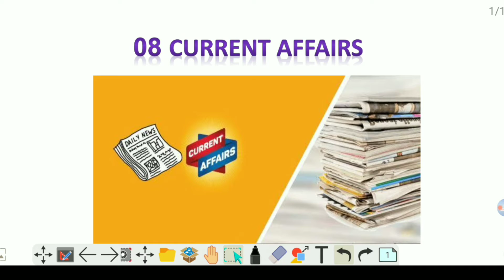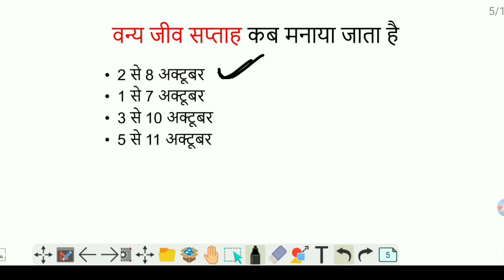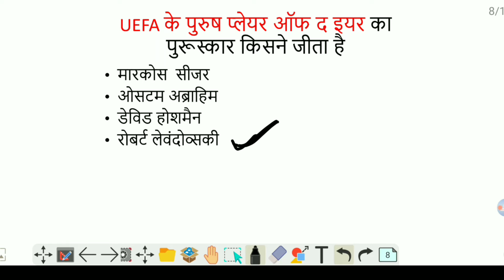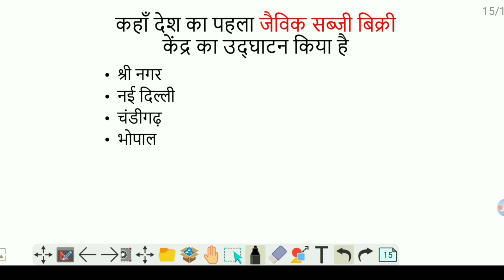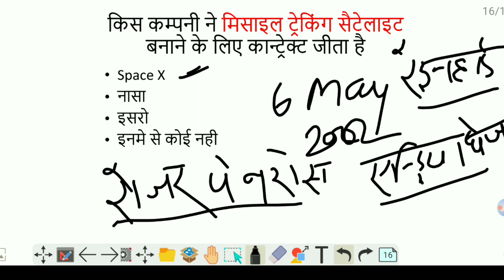8 october Current affairs